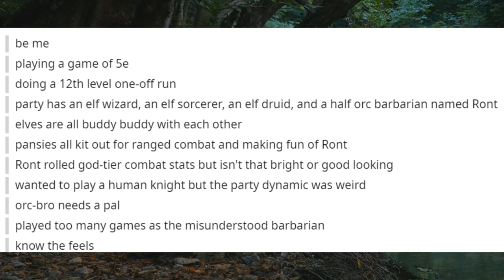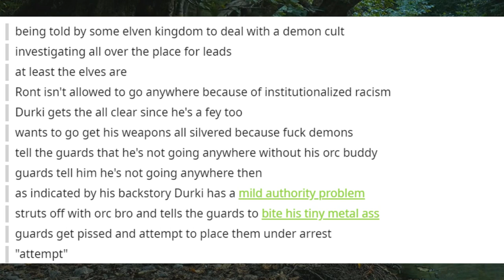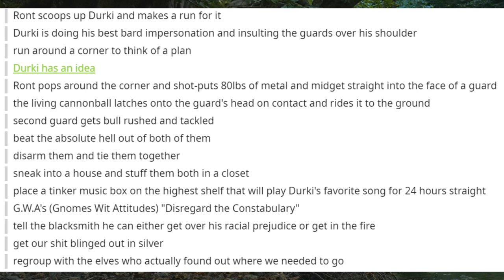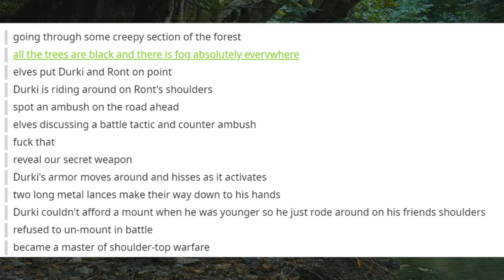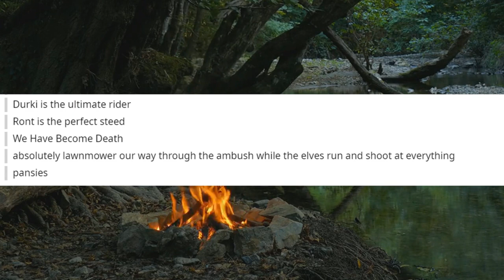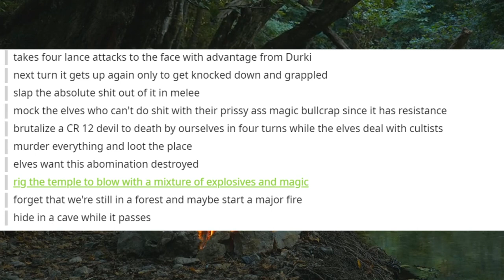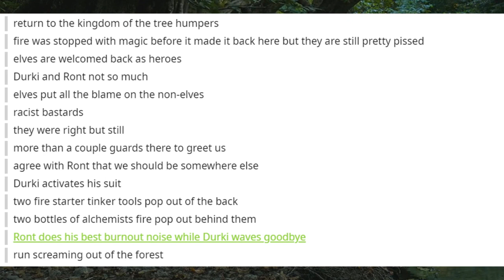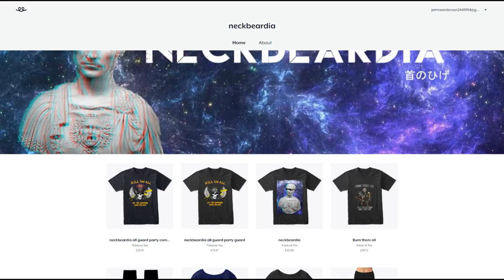Of Midgets & Mounting